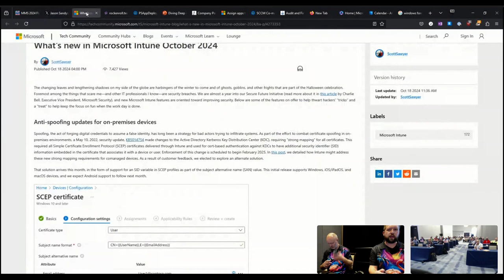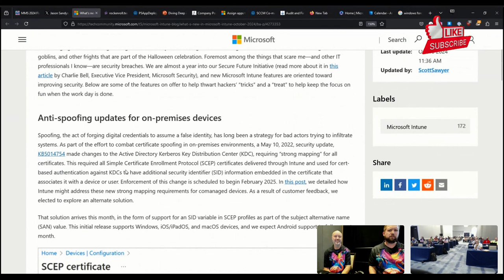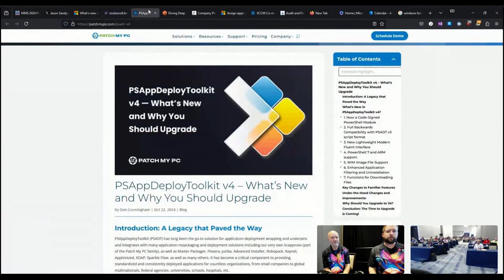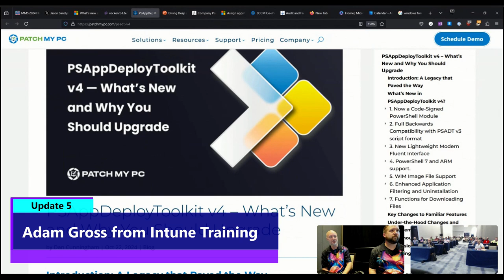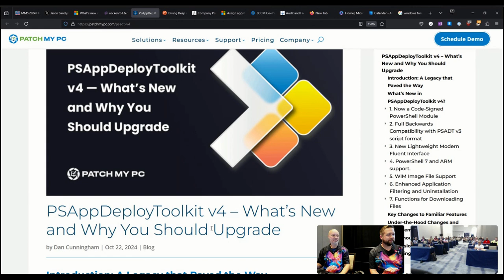UPDATES! Office Hours 10.22.24 | New in Intune Oct. - Manage Printers Intune - PSAppDeployToolkit v4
⚡UPDATES! October 22 ViaMonstra Office Hours LIVE from MMS Flamingo featuring Andrew Johnson and Johan Arwidmark💻 What's new in Intune October, manage printers in Intune, PSAppDeployToolkit v4, and more!

🔗Searching for Microsoft Store apps in Intune no longer restricted

🔗PSAppDeployToolkit v4 – What’s New and Why You Should Upgrade